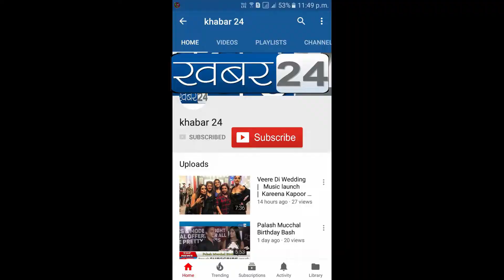Aspiring She Women Achivers Awards 2019 | Ritu Shivpuri | Debina Bonnerjee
Aspiring She Women Achivers Awards 2019 With Bollywood Celebs